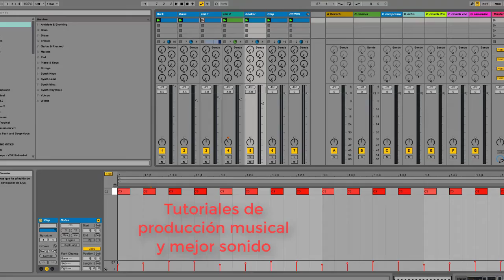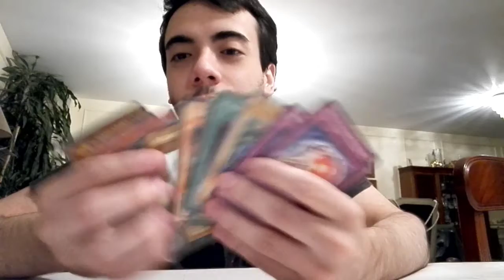Vlog Informativo Y Introducción Al Nuevo Canal "Arcade Y Coleccionables"